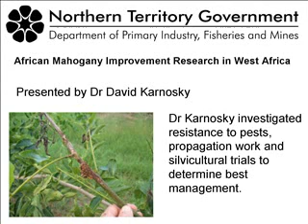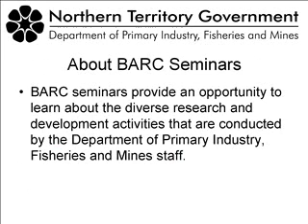DPIFM BARC Series 16 - Seminar 2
African Mahogany Improvement Research in West Africa
Dr David Karnosky